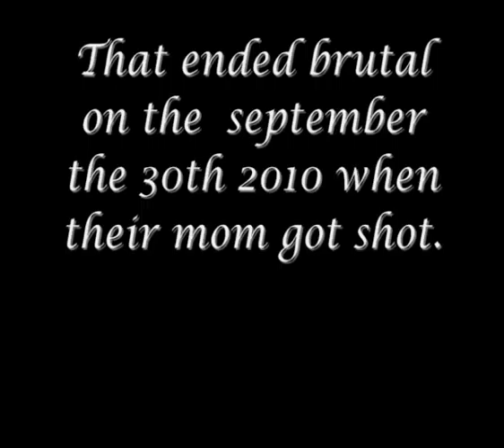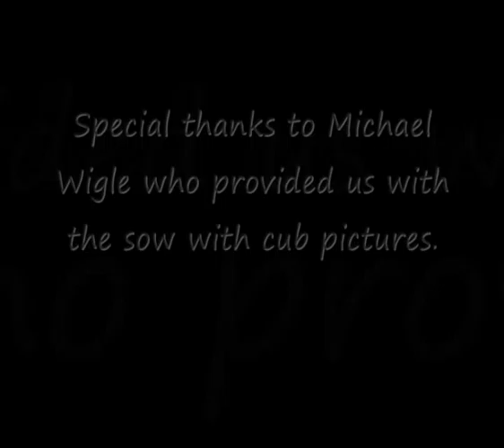wildlifeshelter movie jason and drew.wmv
Bella Coola Grizzly Cubs

Coexistence between humans and bears is still a problematical affair. Though much has been learned, there are still many among us that have not yet understood its context.  If we leave out food attractants to bears, they will be sure to find them.  To me that is the same as baiting a bear (which is forbidden by law) and should be punished accordingly.  A healthy grizzly mother has been killed in "self-defence" after getting into unsecured food attractants.  Two young cubs are left orphaned and in need of human fostering, simply because someone was too ignorant and/or lazy to store their supplies properly.

Aim of the grizzly pilot project:

To provide orphaned cubs with a safe and species oriented environment to grow up, until they are old enough to be released back into the wild.
To monitor cubs after the release to answer questions in regards to their surrvival rate, possible human/bear conflict situations and their ability to fit into the wild population.
To gather valuble information about grizzly behavior, nutricional needs, medical treatment and facility requirements.
The results of the project are to be used as a future foundation to create sustainable rehabilitation standarts for grizzly cubs.